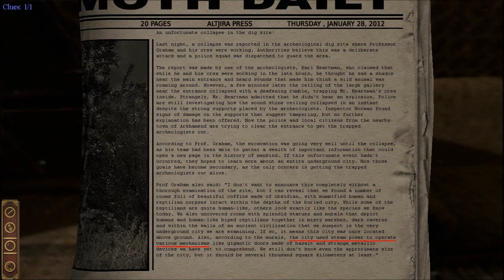Let's Play! Darkness Within 2 [blind] - S1 P3 - The Return Of Howard Loreid!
So... how's about we turn tail and leave this town...?